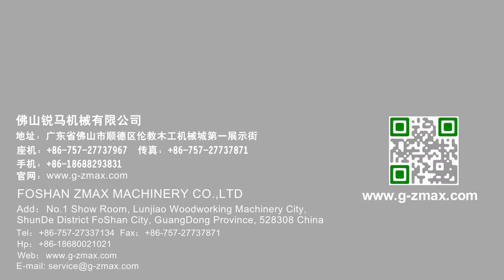ZMAX WOODWORKING MACHINE